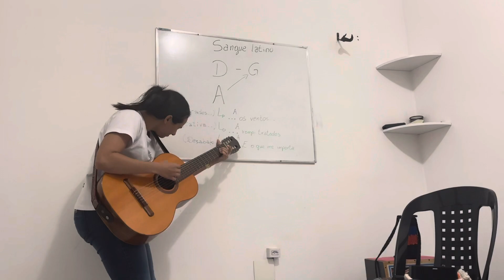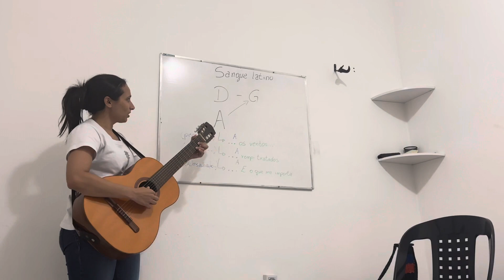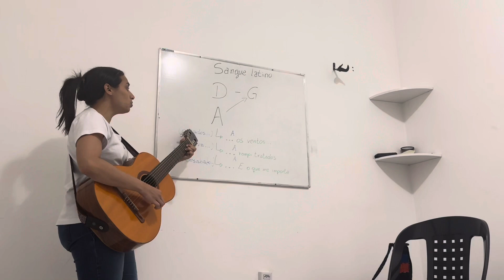Aulas de violão nf